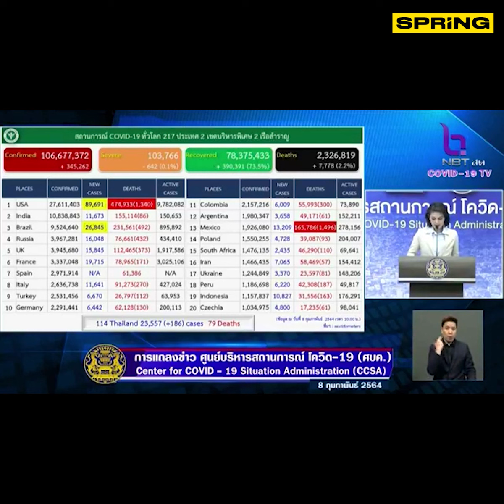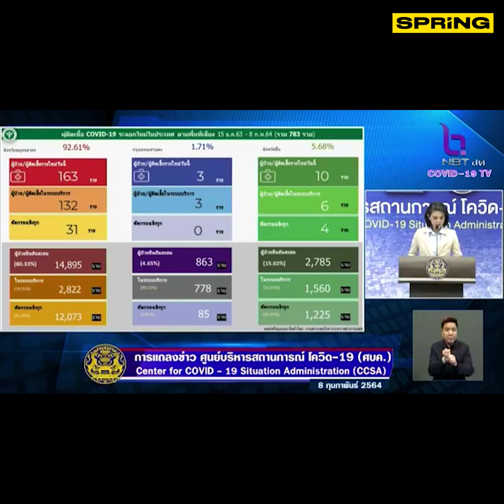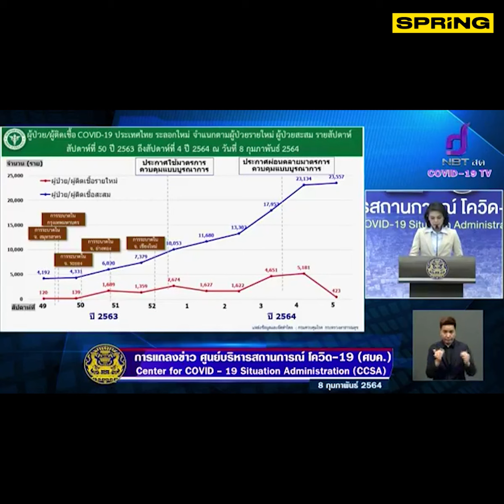กทม. พบผู้ติดเชื้อโควิด-19 เพิ่ม 3 ราย จากเคสจุฬาฯ เข้าข่ายอีก 9 ราย l spring l 8 ก.พ. 64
ศูนย์บริหารสถานการณ์การแพร่ระบาดของโรคติดเชื้อไวรัสโคโรนา 2019(ศบค.) รายงาน สถานการณ์ "โควิด" ในกรุงเทพฯ พบผู้ติดเชื้อโควิด-19 เพิ่มวันนี้ 3 ราย จากเคสจุฬาฯ เข้าข่ายอีก 9 ราย รอ สธ.แถลงรายละเอียดรอบบ่าย ยอดสะสม 863 ราย